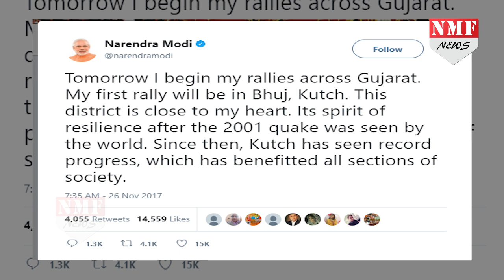क्या Gujarat में Modi की 30 Rally Congress को हरा पाएगी ?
PM Modi अब Gujarat के रण में खुद उतर चुके हैं. Gujarat में फिलहाल Congress मजबूत लग रही है लेकिन Modi मैदान में उतरे हैं तो साफ है कि अब कई समीकरण बदलेंगे. खबरों के अनुसार Modi Gujarat में करीब 30 Rally को संबोधित करेंगे लेकिन क्या वो जनता का Mood बदल पाएंगे ?